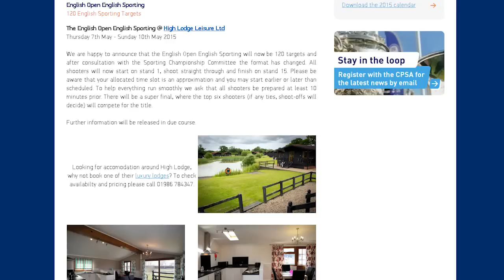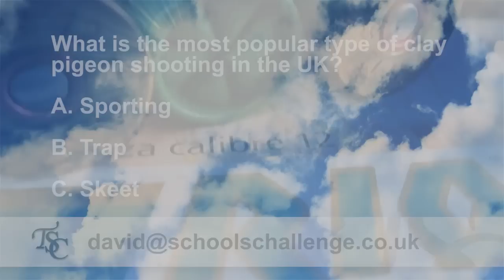Schools Challenge TV - How to get a job in shooting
How to you get a job in the gun trade? The fastest way to start is by working for your local gunshop. The Oxford Gun Company has started an apprenticeship scheme. We talk to the first person to take it up - and other young people who have jobs in the shooting industry.  What does it take?